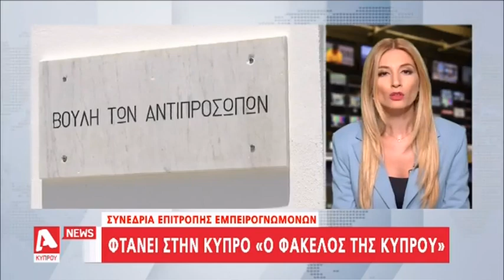Μεσημβρινό Δελτίο 13/07/17 | Alpha Κύπρου